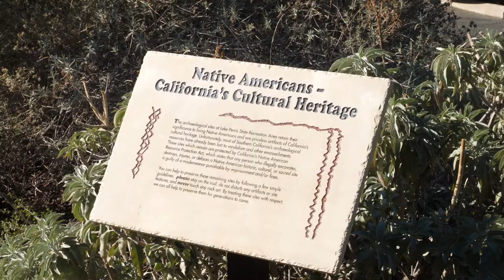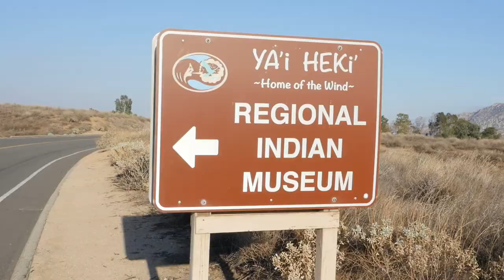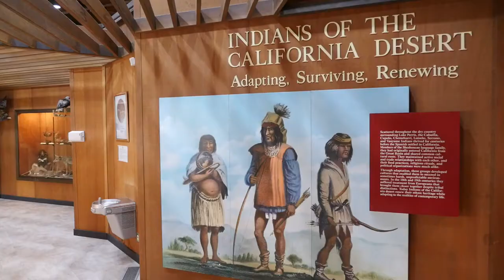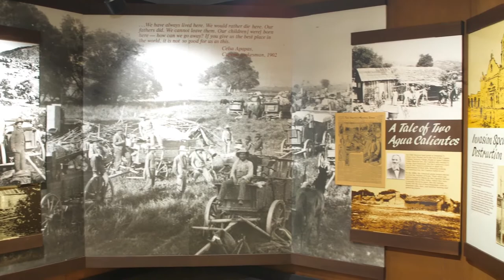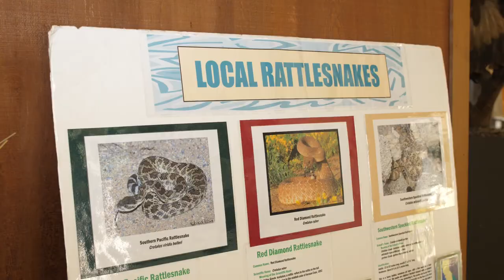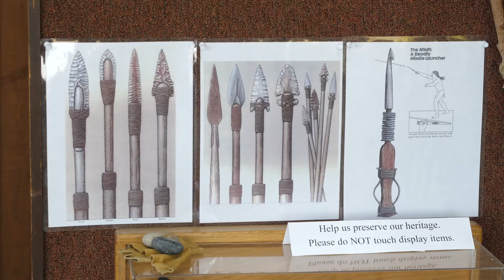Ya'i Heki Regional Indian Museum in Perris, California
The Ya'i Heki Regional Indian Museum in Perris, California is a wonderful display of history and artifacts of the local tribes in the region.  If you are ever visiting Lake Perris, the Ya'i Heki Regional Indian Museum is a great detour that won't take much time but has much to offer.